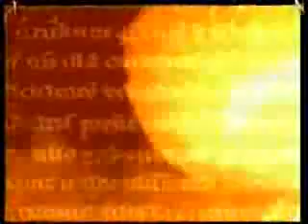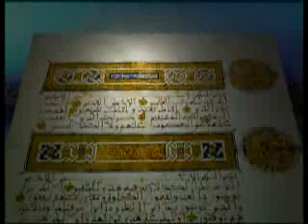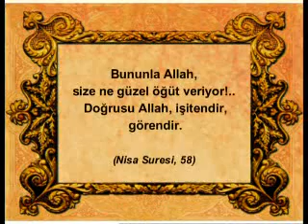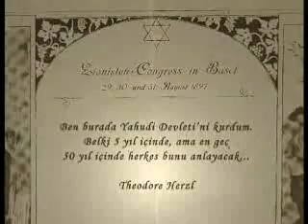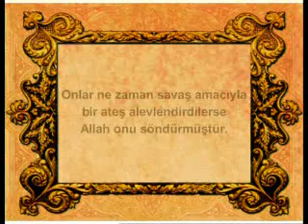Siyonizm Felsefesi ve İsrail Belgeseli izle seyret siyonizm00h00m00s 00h13m34s